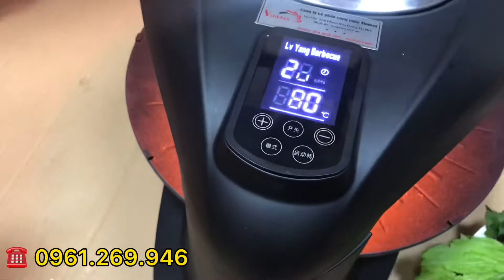Review bếp nướng BBQ không khói tự xoay 360 độ VM B1390